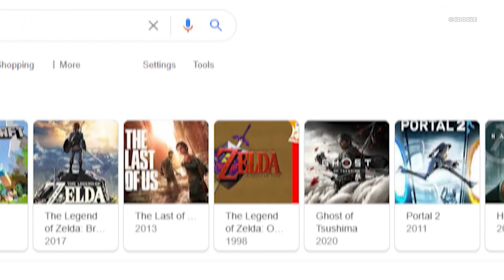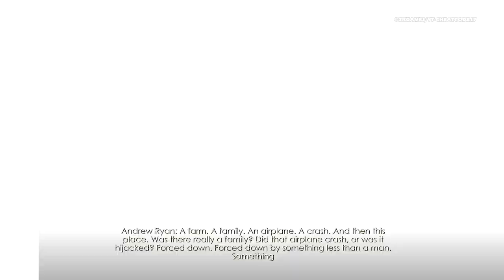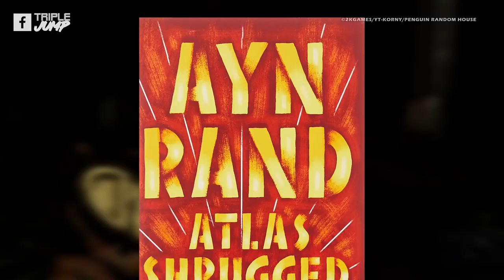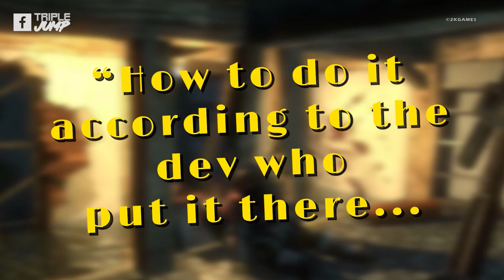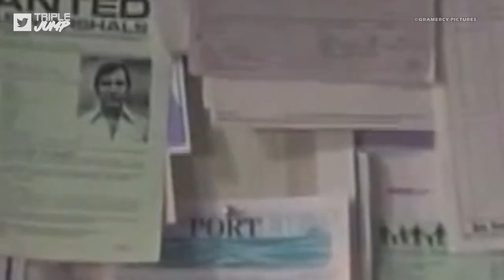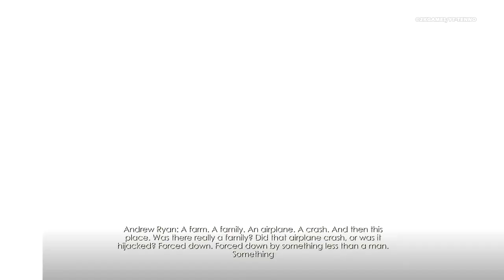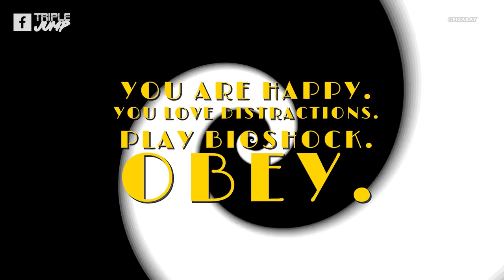10 Things You Didn’t Know About BioShock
BioShock is one of the most groundbreaking and influential video games of all time. From its undersea utopia, Rapture, to the horrifying splicers, plasmids, Big Daddy-guarded Little Sisters, and its world-famous twist, the game has left an indelible impact on all who've played it. But do you know all there is to know about BioShock? That's where we aim to prove you wrong. Here are 10 Things You Didn’t Know About BioShock.

Script: Tyler Bramley (@TylerBramley3)
Video Editor: Liam Carroll (IG: filmcamerafella)